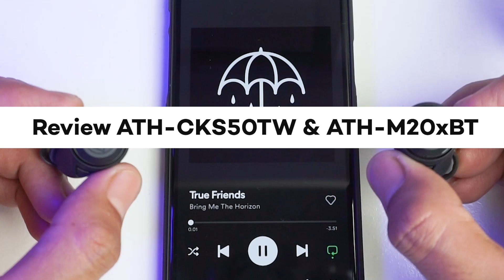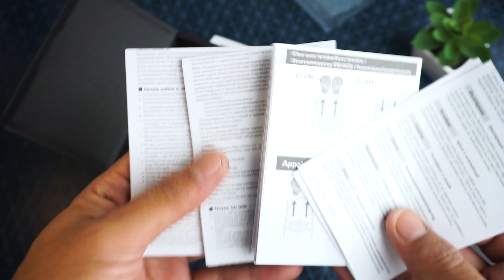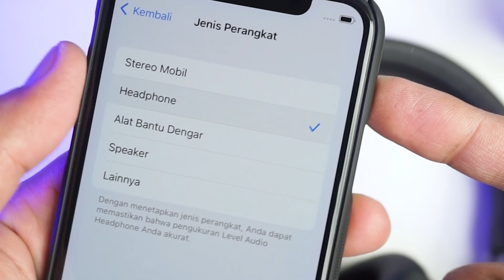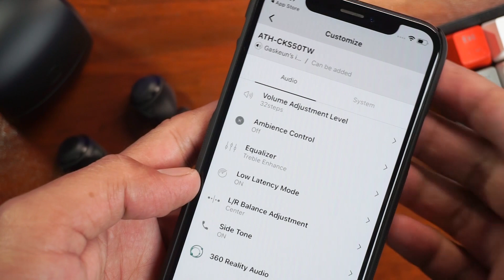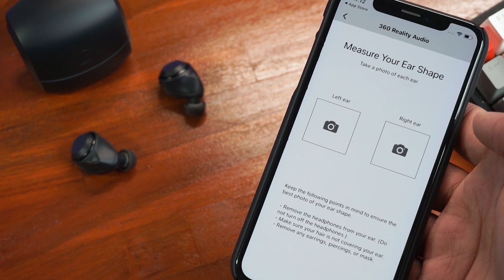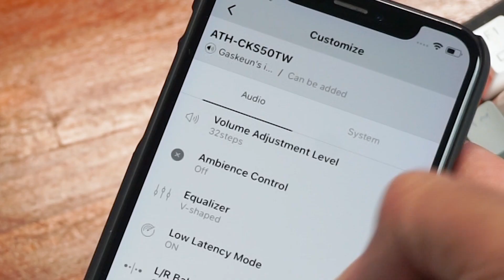Review Audio Technica CKS50TW & M20xBT: TWS Deep Bass Buat Headbang! Headhone Studio Portable!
Review Audio Technica ATH CKS50TW & Audio Technica ATH M20xBT.

Link pembelian Official:
ATH-CKS50TW

00:00 Review Audio Technica ATH-CKS50TW & Audio Technica ATH-M20xBT
00:46 Unboxing Audio Technica ATH-CKS50TW & ATH-M20xBT
01:55 Desain & Kenyamanan Pakai
04:03 Koneksi Bluetooth ( Google Fast Pair) & Mode Pengoperasian
05:08 Aplikasi A-T Connect Untuk Tuning
06:10 Kualitas Suara & Mode Low Latency
07:49 Performa Active Noice Cancelling, Hear-Through & Quick Hear-Through
08:40 Test Microphone & Fitur cVc 8.0
09:52 Daya Tahan Baterai
10:35 Kesimpulan